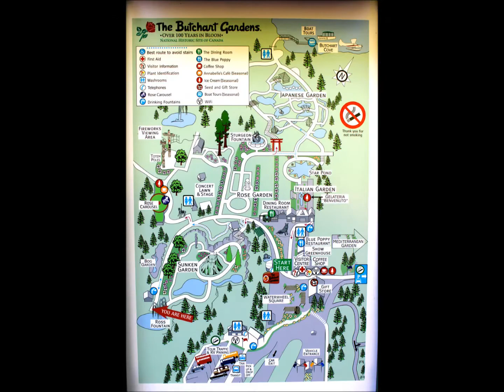The Butchart Gardens, A sampler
The Butchart Gardens is a group of floral display gardens in Brentwood Bay, British Columbia, Canada, located near Victoria on Vancouver Island. The gardens receive more than a million visitors each year. The gardens have been designated a National Historic Site of Canada due to their international renown.